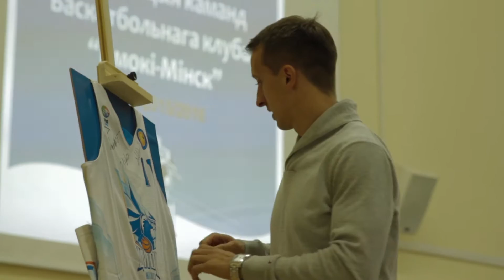Прэзентацыя БК "Цмокі-Мінск" 2015/16